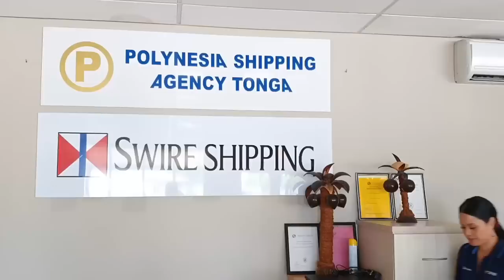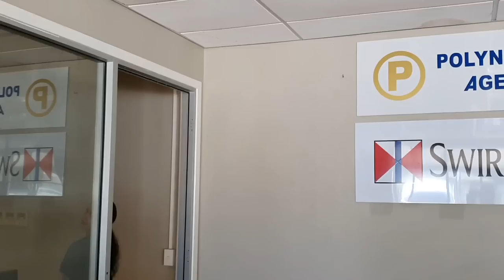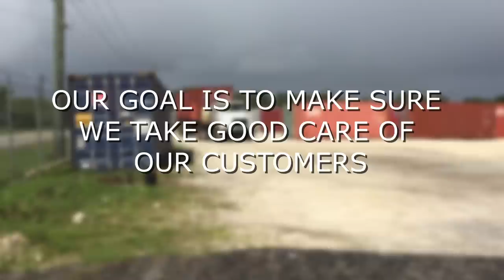Miniti 30 ; Sune 21, 2022 - Talaki Online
Ko e Polokalama fakauike Miniti 30 'oku 'oatu ia 'e Kalafi Moala, Filo 'Akau'ola, Faka'osi Maama. Ko e ngaahi talanoa mahu'inga fekau'aki mo e Sosaieti 'i Tonga ni, 'o tatau he ako, lotu, politiki mo e mo'ui lelei.